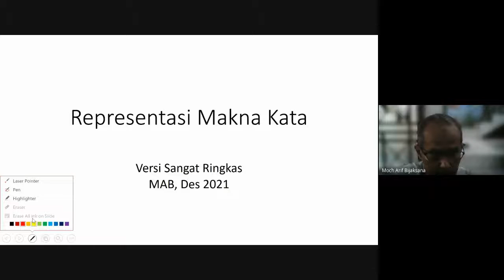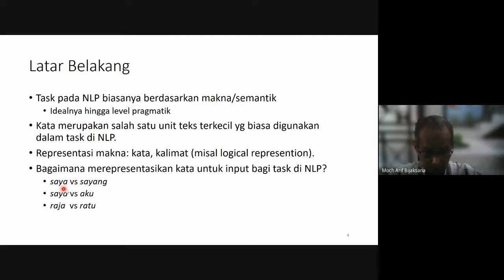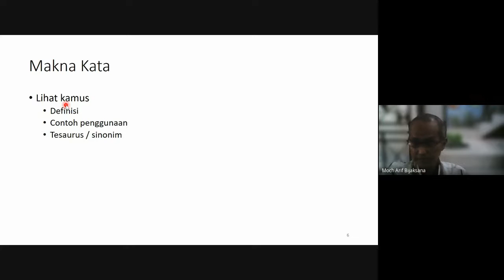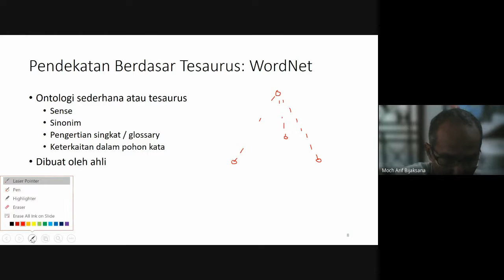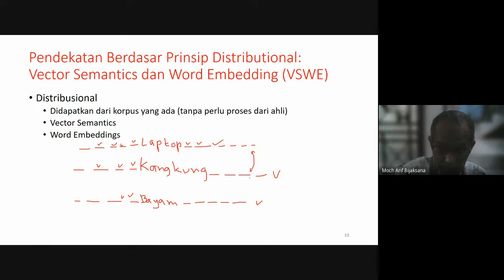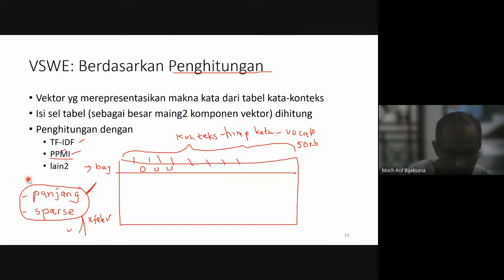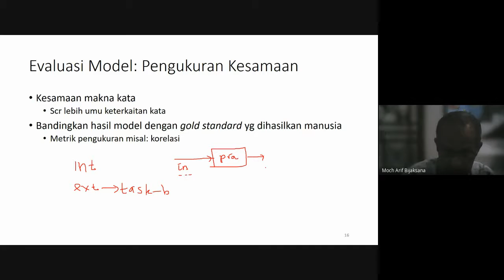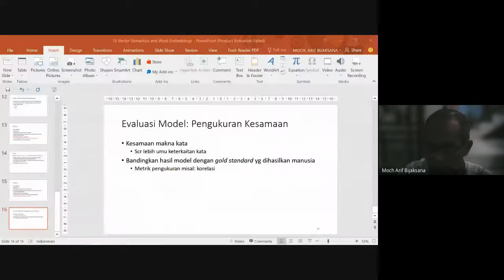Representasi Makna Kata (Des 2021)